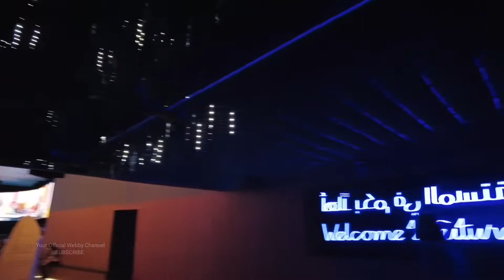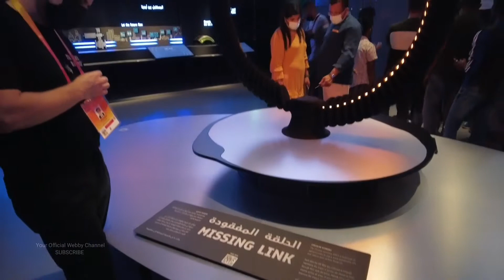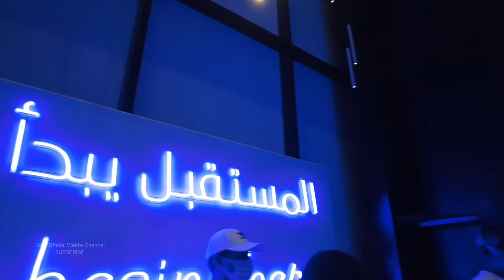Finland Pavilion Expo 2020 🇫🇮 - EXPO 2020 DUBAI (2021)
Finland Pavilion 🇫🇮 Tervetuloa Suomi Pavilion Expo 2020 -näyttelyyn | Unedited | EXPO 2020 DUBAI

Finland Pavilion
Nature and knowhow in a cool, secluded space

Sharing future happiness

Find a peaceful haven full of surprises inside the 'Snow Cape' and discover the country’s natural beauty and knack for innovation from education and sustainable technologies to health and wellbeing.